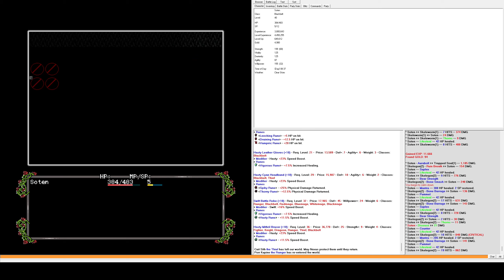The Hunting Grounds - Skelegon is Skelegone!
The Hunting Grounds - ORIGINALLY created by The Brotherhood (Dagolar, Kija, Mahn, Constantine, Kain, Soren, and U Dye) on 12/18/02 - takes place in the middle ages. Choose from 10 different classes with a total of over 60 character icons with a battle system that allows parties of up to 8 characters able to battle up to 32 monsters in battle. Excellent designing combined with well-crafted code make this 16 year old game reborn again in version 7 and onwards.

Finally!